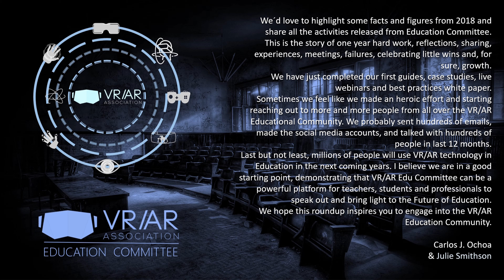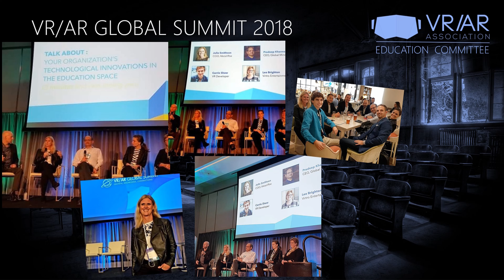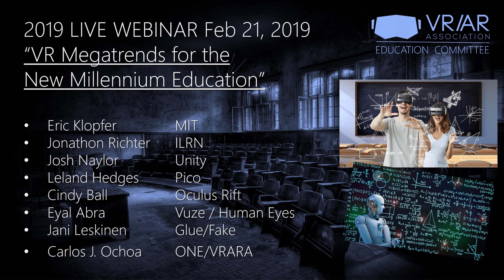VRARA EDUCATION COMMITTEE REVIEW 2018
With 2018 almost coming to a close, we’d love to highlight some facts and figures from the year and share all the different activities released from VRAR Education Committee.

This is the story of one year team work, reflections, sharing, experiences, meetings, failures, celebrating little wins and, for sure, growth.